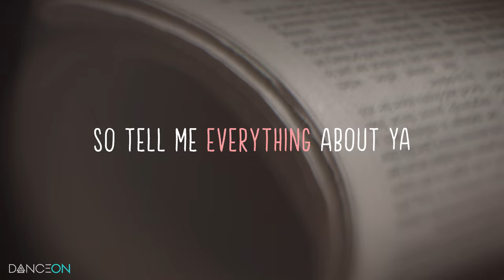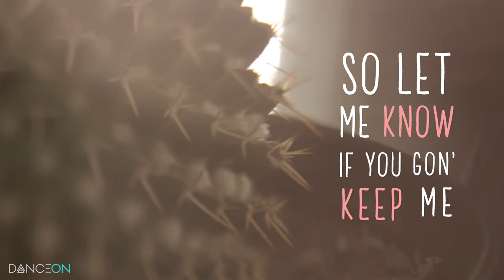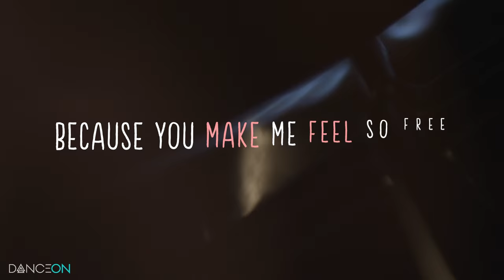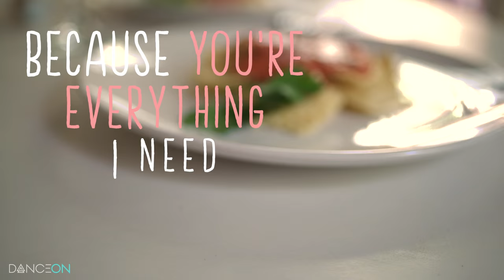So. Good. - Johnny Stimson (izo Lyrics)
Light a candle, grab your boo, crank up your stereo then Stimson & Chill. Does this song get you in the mood for a night in or a night on the town?

Sometimes you just need to slow things down, throw on a velvet robe, and vibe out to some soulful grooves. And Johnny Stimson knows just how to do that! The troubadour has crafted the perfect jam for a romantic night in, the perfect night out, and the one to shake it all about (to). Yes, that’s a hokey pokey reference.

Q: Who is Johnny Stimson?

A: After his music played on hit shows like “The Vampire Diaries” and “Trophy Wife,” Johnny has built quite the following. Drawing from influences as diverse as The Beatles, Michael Jackson, Sam Cooke, and Justin Timberlake, Johnny comes out of the gate with a singular sound. While maintaining a consistent irresistibility, he brings a distinct sense of soul to pop music—not only by singing but playing piano, bass, and guitar. Not to mention, his come-up is one for the books! With just a small gut feeling, the Dallas native traveled across the pond and convinced a European agent to book him a show in London. The next day, Johnny got a call from THE Elton John and ended up signing with Rocket Records. Take those risks people!

Q: What is this crazy cool video?

A: So. Good. - Johnny Stimson (izo Lyric Video) is part of LYRICS from izo,  a weekly series that helps you find the best new music before it tops the charts! Tune in every wee​k as we work with the industry's movers and shakers to expand your musical horizons​.​ ​With our handy lyric videos, you'll win bragging rights over your friends​ ​and​ ​won’t embarrass yourself by singing the wrong words. No more “hold me closer Tony Danza” moments for you!

We are DanceOn and we love music as much as we love dance. (Madonna is one of our founders, how could we not?)

Love social media? Do us a solid and follow us and our friends!

Created by: Galang Stro
Producer: Beba Rodriguez
VP, Programming: Carly Casey
Music Partnerships: Erica Forster, Jason Cienkus